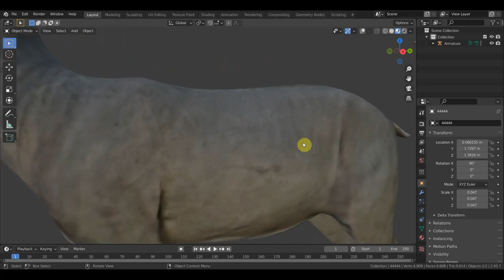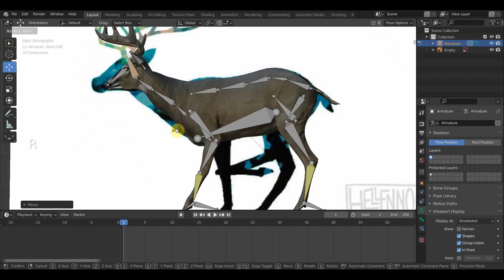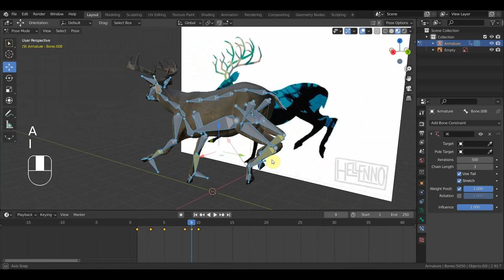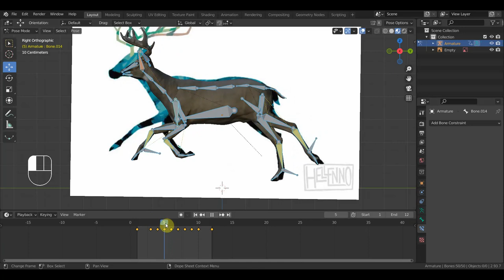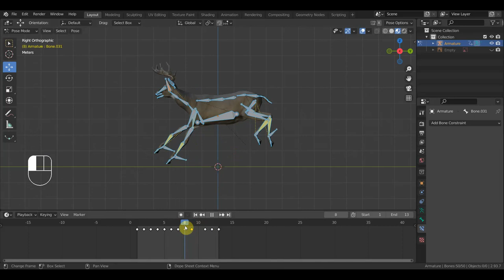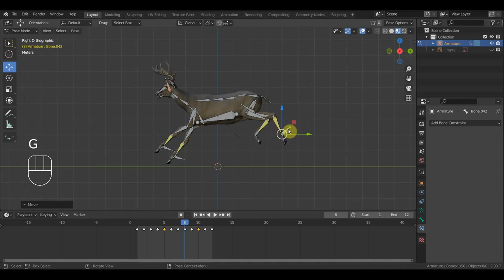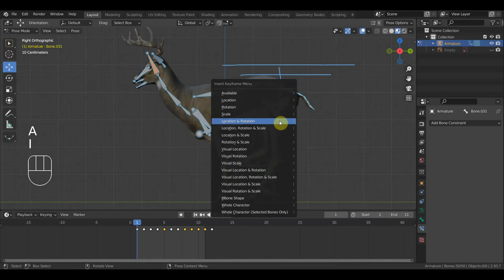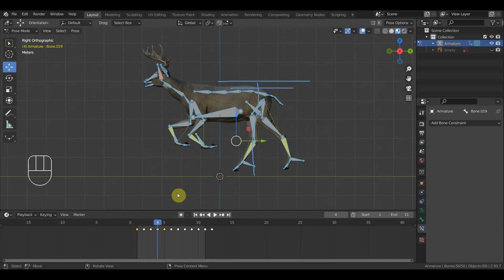BLENDER 2.93 Анимирую нового оленя